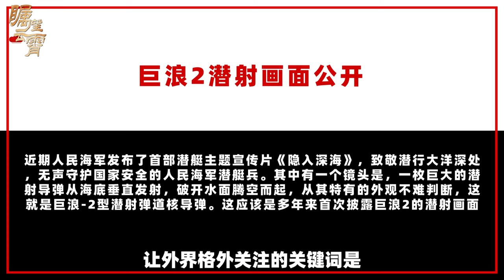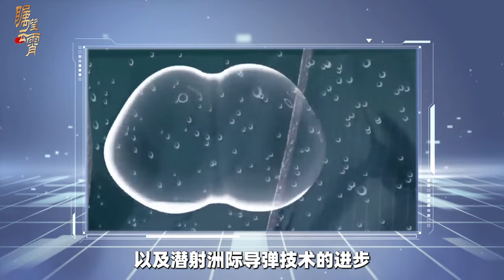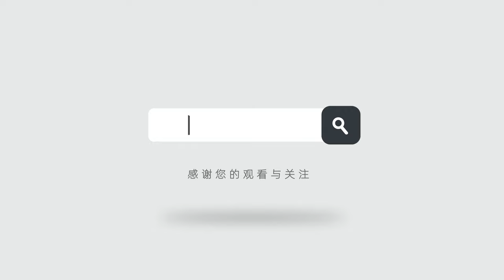【傅前哨】中國展示JL-2彈道飛彈，送達美國成目標，是否前出第一島鏈是關鍵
在中國海軍慶祝成立75週年的活動中，一段影片突顯了戰略飛彈核潛艦進行二次核反擊能力，被認為是巨浪-2潛射洲際飛彈首次在模擬演習中亮相，也意味中國海基 核反擊戰術已經走向熟
中國展示JL-2彈道飛彈，送達美國成目標，是否前出第一島鏈是關鍵